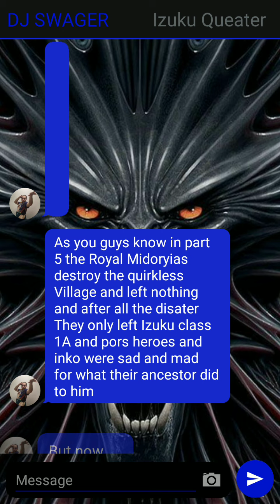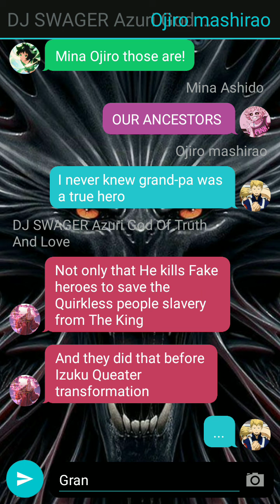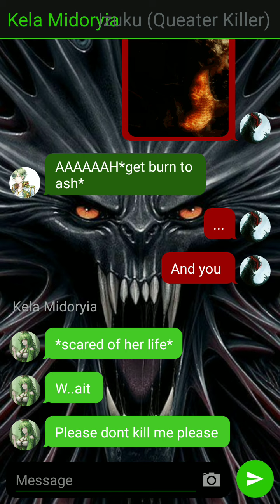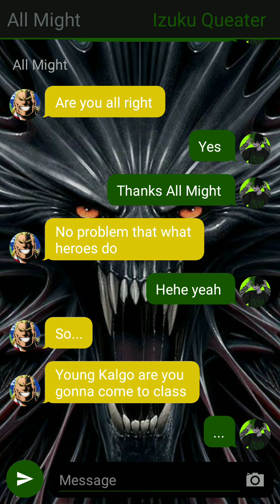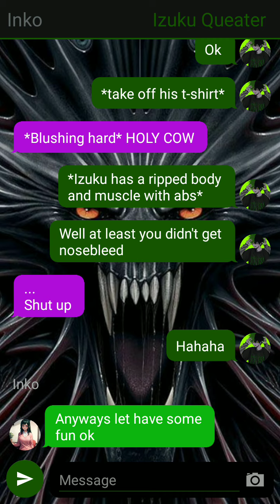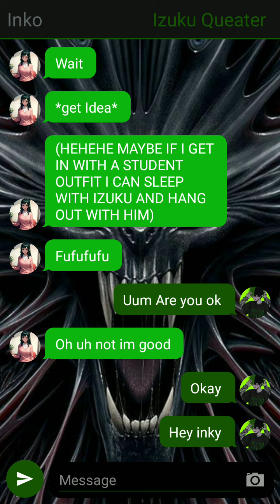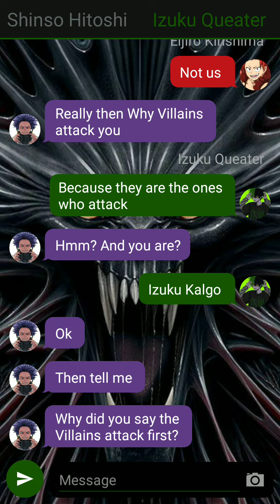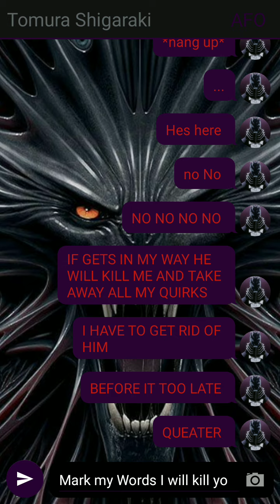The QUEATER part 6